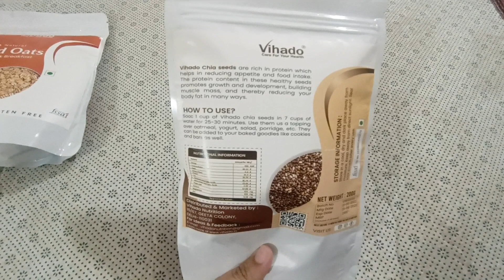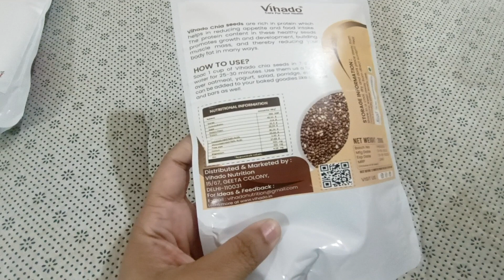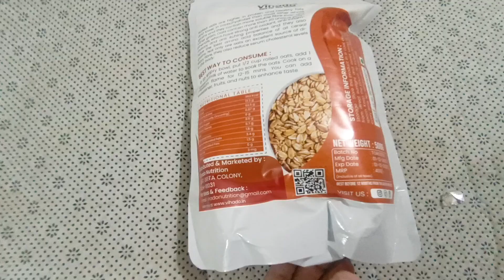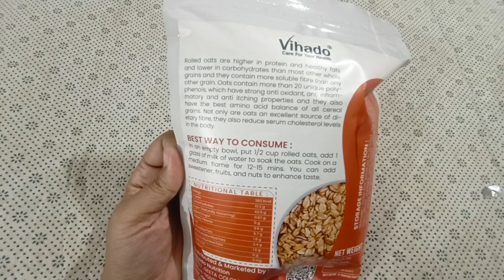vihado chia seeds and rolled oats | weight loss in healthy way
hi everyone

happy to see you again

vihado chia seeds and rolled oats are very healthy options for weight lose.